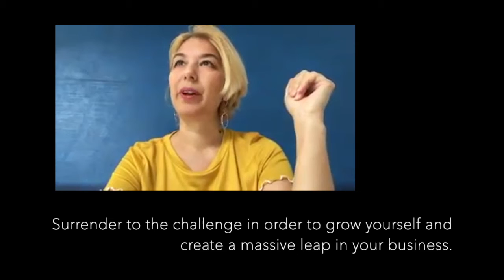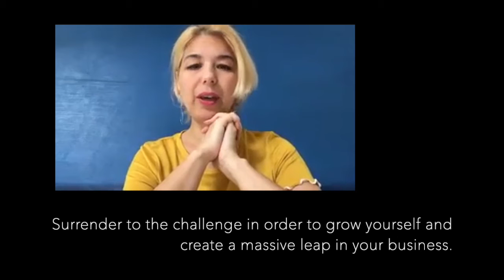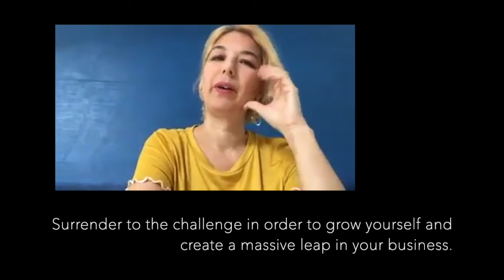Surrender to the Challenge: Create a Leap in Your Transformational Business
Get a free 12 Month Masterplan to Launch Your Own Academy This Year @

Lira Kay is an international bestselling author, founder of School Of Inspired Life, a professional training center for expert coaches and healers to become world-class and in high demand.
Lira has been assisting people to transform their lives for almost 30 years, through spiritual healing workshops, psychotherapy, art, international curatorial projects, coaching, speaking and publishing.

Lira successfully led many transformational programs, such as 90 Days to Love, Be Phenomenal: Mindset To Empower, $10K From Monday To Friday and a $100K in 100 Days Challenge.

Her most popular one year program Advanced Coaches and Healers Certification helps successful coaches and thought leaders launch their own schools and academies and creates a solid foundation for a 7-figure transformational business.

After traveling the world Lira lives in California with her husband and their 5 daughters.You can learn more about Lira’s work